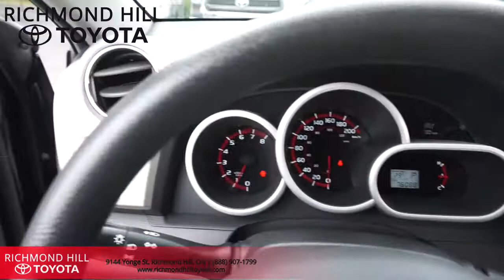2010 Toyota Matrix # P9206